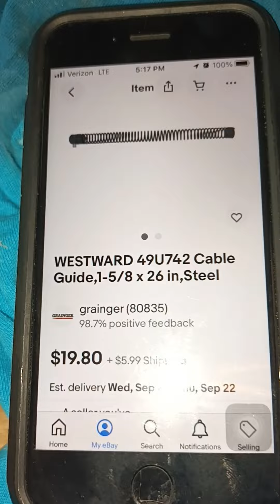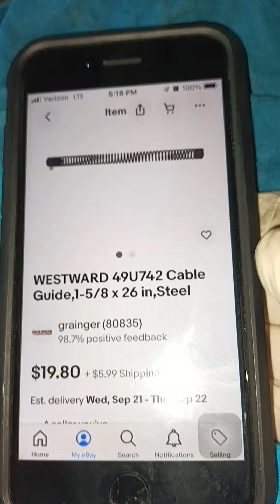greatest and cheapest drain cleaner upgrade